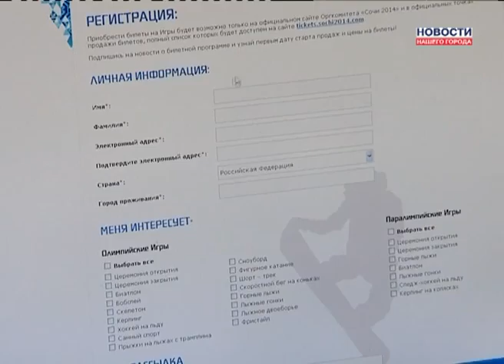Отчет Олимпиаде дан